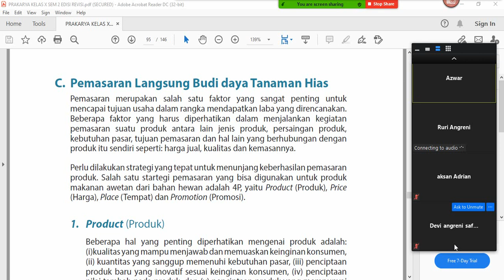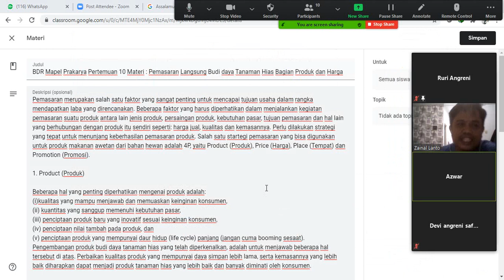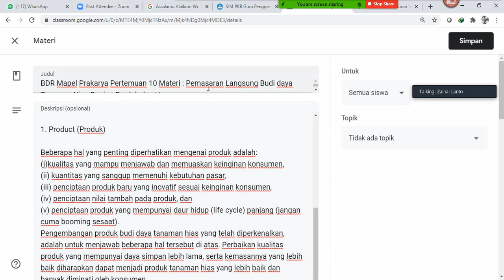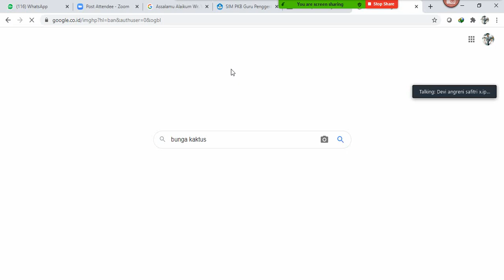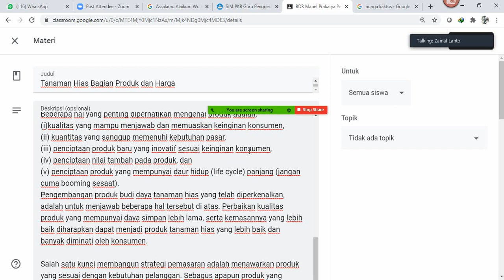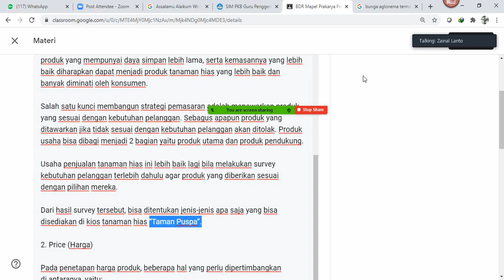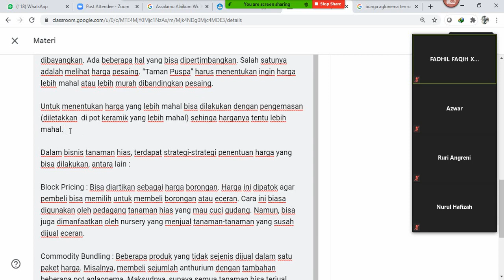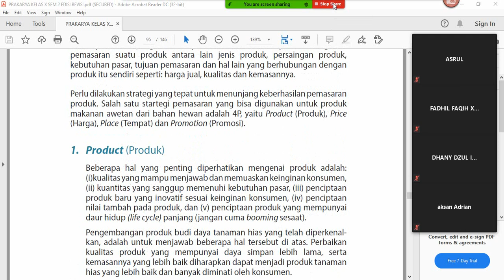BDR Prakarya Pertemuan 10 Materi : Pemasaran Langsung Budi daya Tanaman Hias Bagian Produk dan Harga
Pemasaran merupakan salah satu faktor yang sangat penting untuk mencapai tujuan usaha dalam rangka mendapatkan laba yang direncanakan. Beberapa faktor yang harus diperhatikan dalam menjalankan kegiatan pemasaran suatu produk antara lain jenis produk, persaingan produk, kebutuhan pasar, tujuan pemasaran dan hal lain yang berhubungan dengan produk itu sendiri seperti: harga jual, kualitas dan kemasannya. Perlu dilakukan strategi yang tepat untuk menunjang keberhasilan pemasaran produk. Salah satu startegi pemasaran yang bisa digunakan untuk produk makanan awetan dari bahan hewan adalah 4P, yaitu Product (Produk), Price (Harga), Place (Tempat) dan Promotion (Promosi).

1. Product (Produk)

Beberapa hal yang penting diperhatikan mengenai produk adalah:
(i)kualitas yang mampu menjawab dan memuaskan keinginan konsumen,
(ii) kuantitas yang sanggup memenuhi kebutuhan pasar,
(iii) penciptaan produk baru yang inovatif sesuai keinginan konsumen,
(iv) penciptaan nilai tambah pada produk, dan
(v) penciptaan produk yang mempunyai daur hidup (life cycle) panjang (jangan cuma booming sesaat).
Pengembangan produk budi daya tanaman hias yang telah diperkenalkan, adalah untuk menjawab beberapa hal tersebut di atas. Perbaikan kualitas produk yang mempunyai daya simpan lebih lama, serta kemasannya yang lebih baik diharapkan dapat menjadi produk tanaman hias yang lebih baik dan banyak diminati oleh konsumen.

Salah satu kunci membangun strategi pemasaran adalah menawarkan produk yang sesuai dengan kebutuhan pelanggan. Sebagus apapun produk yang ditawarkan jika tidak sesuai dengan kebutuhan pelanggan akan ditolak. Produk usaha bisa dibagi menjadi 2 bagian yaitu produk utama dan produk pendukung.

Usaha penjualan tanaman hias ini lebih baik lagi bila melakukan survey kebutuhan pelanggan terlebih dahulu agar produk yang diberikan sesuai dengan pilihan mereka.

Dari hasil survey tersebut, bisa ditentukan jenis-jenis apa saja yang bisa disediakan di kios tanaman hias “Taman Puspa”.

2. Price (Harga)

Pada penetapan harga produk, beberapa hal yang perlu dipertimbangkan
di antaranya, yaitu:
(i) mempertimbangkan harga pokok produksi,
(ii) menyesuaikan harga produk dengan pasar yang kita bidik, dan
(iii) melakukan perbandingan harga dengan produk sejenis yang sudah ada
di pasar.

Pada produk Budi daya Tanaman Hias yang dicontohkan pada bab ini, penetapan harga didasarkan pada harga pokok produksi dan harga produk pesaing.

Menetapkan harga sebuah tanaman hias itu mudah, meski tidak semudah yang dibayangkan. Ada beberapa hal yang bisa dipertimbangkan. Salah satunya adalah melihat harga pesaing. “Taman Puspa” harus menentukan ingin harga lebih mahal atau lebih murah dibandingkan pesaing.

Untuk menentukan harga yang lebih mahal bisa dilakukan dengan pengemasan (diletakkan  di pot keramik yang lebih mahal) sehinga harganya tentu lebih mahal.

Dalam bisnis tanaman hias, terdapat strategi-strategi penentuan harga yang bisa dilakukan, antara lain :

Block Pricing : Bisa diartikan sebagai harga borongan. Harga ini dipatok agar pembeli bisa memilih untuk membeli borongan atau eceran. Cara ini biasa digunakan oleh pedagang tanaman hias yang mau cuci gudang. Namun, bisa juga dimanfaatkan oleh nursery yang menjual tanaman-tanaman yang susah dijual eceran.

Commodity Bundling : Beberapa produk yang tidak sejenis dijual dalam satu paket harga. Misalnya, membeli sejumlah anthurium dengan tambahan beberapa pot aglaonema. Maksudnya, supaya semua tanaman bisa terjual

Price Discrimination : Diskriminasi harga artinya konsumen yang sama diberi harga berbeda karena pembelian volume berbeda. Jika konsumen membeli satuan dengan harga Rp 100.000,- per pot, ia akan mendapat harga Rp 60.000,- per pot jika membeli 100 pot. Konsumen bisa diberi harga prospek. Harga yang diberikan lebih rendah dibandingkan dengan harga normal kalau konsumen dianggap memiliki prospek, yakni bisa menjual banyak dan pandai memasarkan tanaman kita.